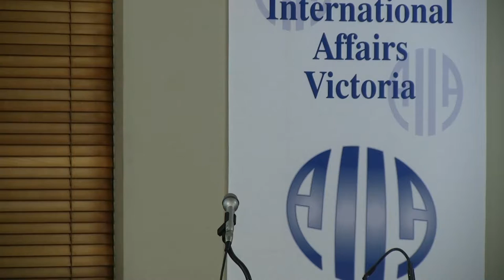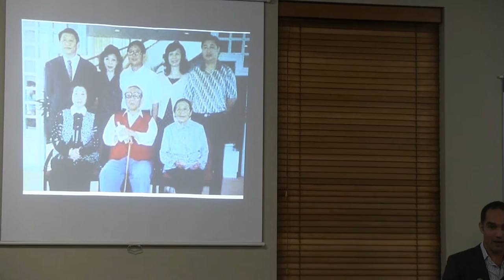Chairman Xi's War Against Corruption: Can he win?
Upon his ascension to General Secretary of the Communist Party of China (CPC) in November 2012, Xi Jingping launched an unprecedented attack on governmental corruption in China. Branding corruption a threat to the very survival of the CPC, Xi Jingping vowed to target all of its practitioners, both senior 'tigers' and low-level 'flies' alike. As direct overseer of the crackdown that has caught hundreds of thousands of officials, including over 100 top state executives, to date, Xi Jinping's term in office has been characterised by this war.

Join John Garnaut, Fairfax Media's Asia Pacific Editor, in questioning the effectiveness of these measures in transforming the Party's culture and whether the system itself requires reform.